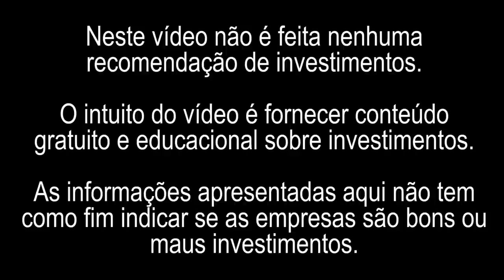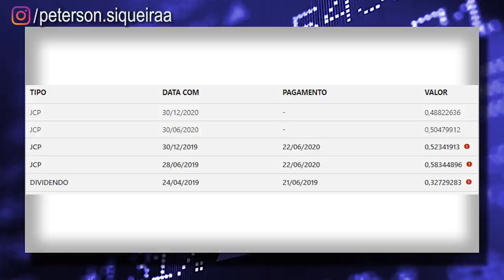SANEPAR (SAPR11) OPORTUNIDADE PARA COMPRAR AGORA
Apesar de um maior cenário de risco, o banco Inter enxerga um upside de 29% nas ações da Sanepar (SAPR11), conforme informou em relatório divulgado no dia 07/04/2021.
O Banco Inter (BIDI3 - BIDI4 -BIDI11) removeu o “status de empresa resiliente, de baixo risco, e colocou-a na caixinha de risco moderado”, ao passo que a recomendação para a Sanepar é de compra.
A justificativa é que eles entendem que é dentro de um ambiente de incertezas que surgem oportunidades. O risco vale a pena, mas não para qualquer investidor.
Segundo o Banco Inter, o ano de 2020 foi um dos mais desafiadores para a Sanepar. SAPR$ passa por cenário difícil e por estiagem ao longo do ano na região Sul do País (Paraná), Isso acabou esvaindo o nível dos reservatórios e, desta forma, diluindo o potencial de fornecimento dos serviços de água e esgoto, resultando em rodízio de fornecimento em grande parte do ano.
Vamos conhecer a corretora Órama atualmente é a corretora que estou usando para ensinar e para fazer os investimentos.

Também o ano da segunda revisão tarifária dos serviços prestados pela Sanepar. O que não agradou o mercado foi a interferência do Governo do Estado do Paraná no reajuste das tarifas.
A Sanepar (SAPR11) alegou que procura fazer uma boa gestão e quer modificar as incertezas quanto ao ambiente de negócios.
Sanepar (SAPR11) em 09/04/2021
Cotação: 21,27
Dividend Yield: 4,67%
Valorização (12 meses): -12,51%
P/L (preço atual / lucro por ação): 6,45
ROE (lucro líquido / Patrimônio líquido): 14,35%
Dividendos: pago em 22/06/2020 no valor de 0,53 (paga uma vez por ano)